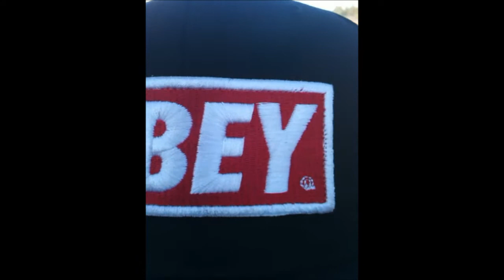Longboarding Session Part 1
Just out practicing and decided to make a video.